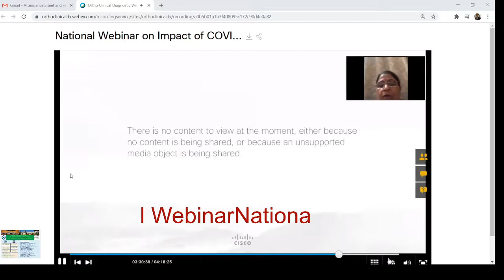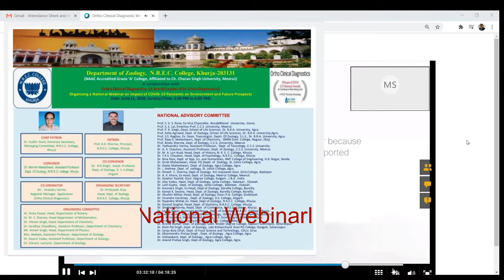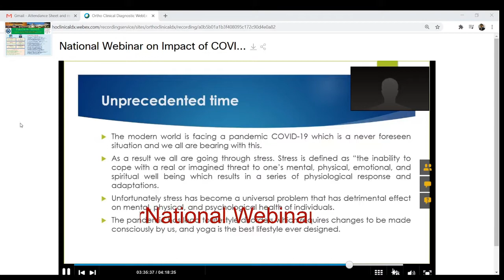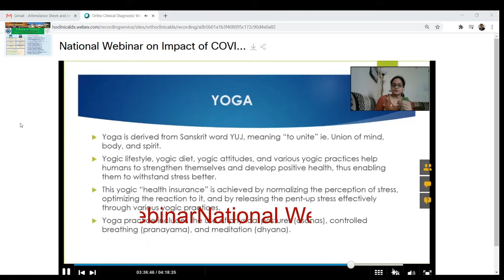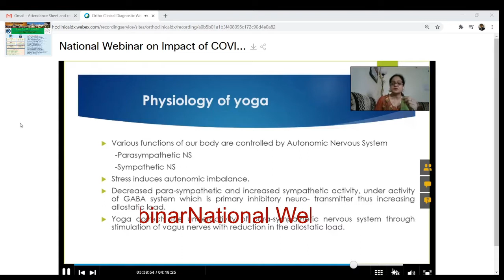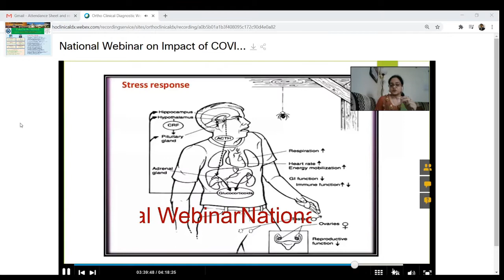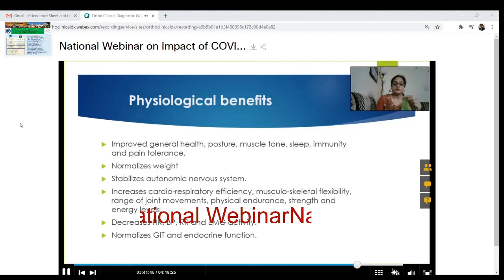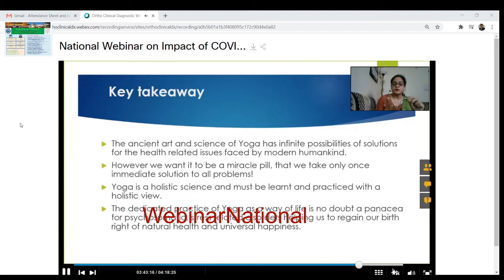Dr Reena Verma in National Webinar organized by Dept of Zoology, NREC College, Khurja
Dr. Reena Verma, Assistant Professor, Deptt. of Physiology, S.V.S. Medical College, Mahabubnagar, Telangana, delivering a talk on Role of Yoga in Stress Management.